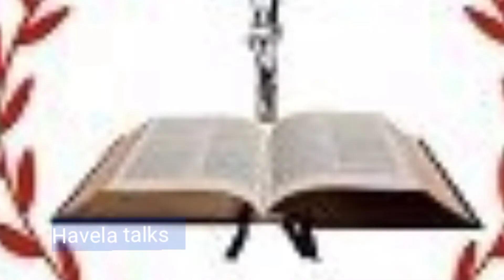తల్లులార బిడ్డలను పెంచుటలో జాగ్రత్త#Telugu christion msg#@Havela talks#in telugu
thallulara biddalanu penchutalo jagratha#telugu christion msg#@havelatalks#in telugu